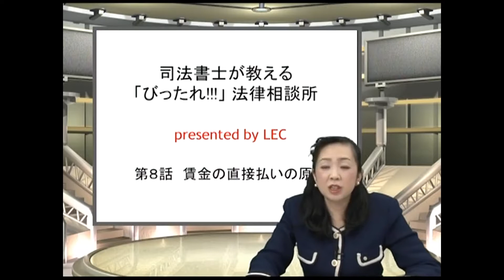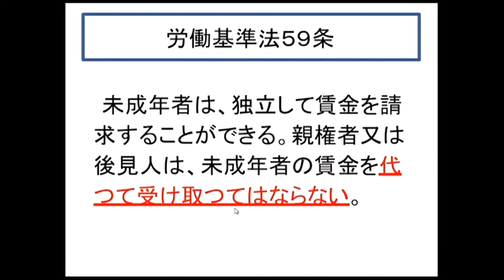司法書士が教える「びったれ!!!」法律相談所 第8話 賃金の直接支払いの原則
「びったれ!!!」ドラマ内に出てくる法律問題を、司法書士が簡単に解説します。

びったれ！！！ 実写ドラマ化決定！
2015年1月14日より放送開始！
出演：田中圭、森カンナ

ｔｖｋ　　　　　水曜２３：００　2015/1/14スタート
KHB東日本放送 　土曜２６：３０　2015/1/24スタート
テレ玉 月曜２３：００　2015/1/19スタート
チバテレ 土曜２２：３０　2015/1/17スタート
静岡朝日テレビ 火曜２５：５０　2015/1/20スタート
メ～テレ 火曜２５：２５　2015/1/20スタート
KBS 京都 木曜２５：００　2015/1/15スタート
サンテレビ 木曜２４：３０　2015/1/15スタート
広島テレビ 月曜２４：５９ 2015/1/19スタート
KBC九州朝日放送 水曜２５：５０ 2015/1/21スタート

c田島 隆・高橋昌大（別冊ヤングチャンピオン）
c「びったれ!!!」製作委員会